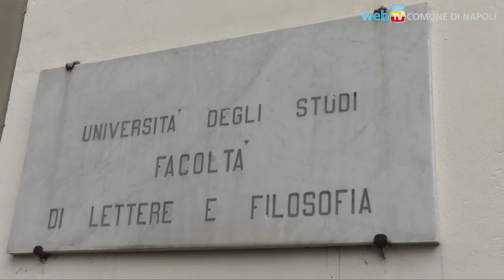San Pietro Martire comincia a rinascere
La Chiesa fondata nel XIII secolo ritrova oggi l'originale eleganza della facciata settecentesca, mentre all'interno continua il restauro delle opere e delle 14 cappelle.